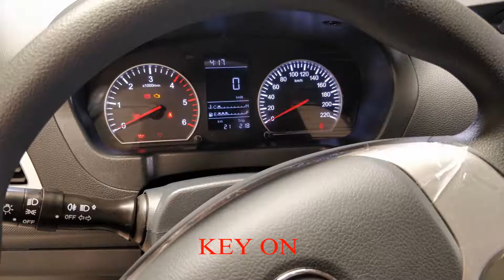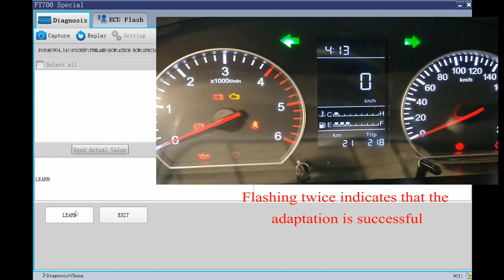How to match FOTON TUNLAND KEY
How to match a new key to FOTON tunland